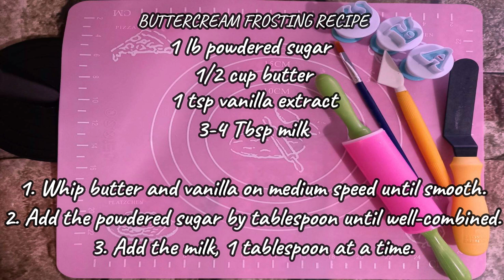Surprise HIM with your CUTEST DIY a MUSTACHE CAKE!!! in 2 Types of Frosting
Surprise HIM with your very own super cute DIY Mustache Cake that works like magic whether on birthdays, Father's Day, other events, or even when you just feel like giving him butterflies in his tummy. He will surely love this!

✘ Track Info Title: Happy Moment Artist: Geovane Bruno